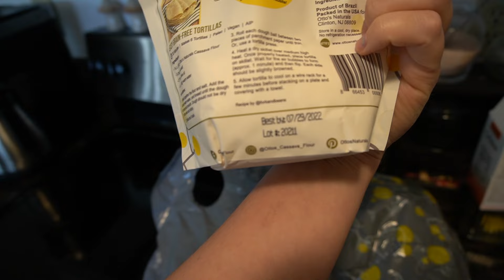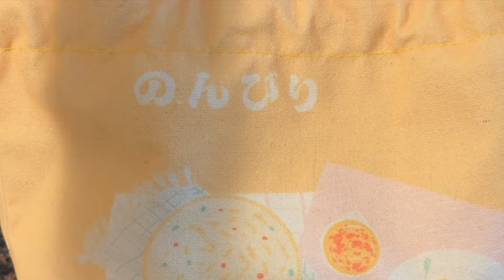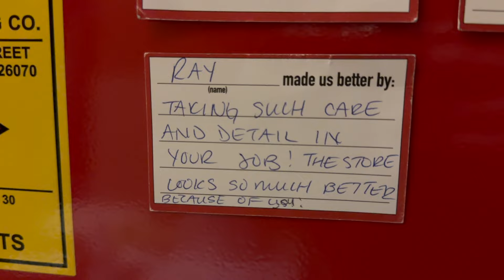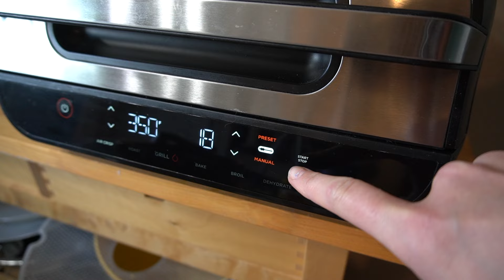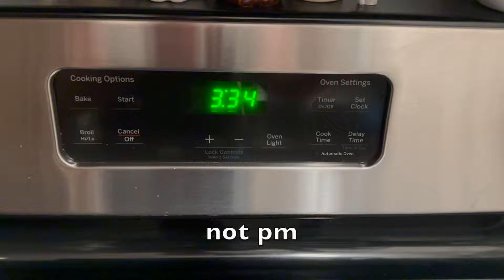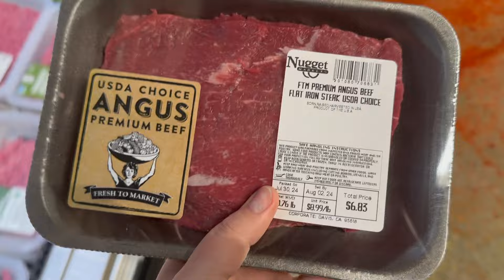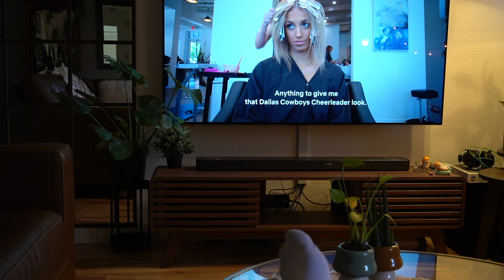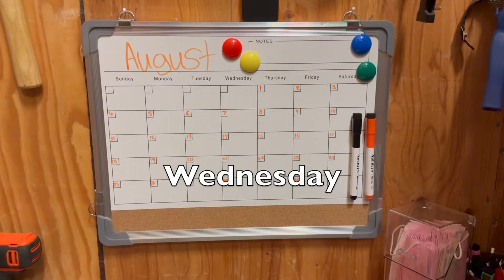Vlogging after 2 years MIA | Cat. Work. Food. Repeat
It's been a very eventful 2 years. Good things and bad things but I'll start here.
Life has been great recently and I'm working hard on good habits,
so please follow along if you enjoy bears, cats, and rabbits